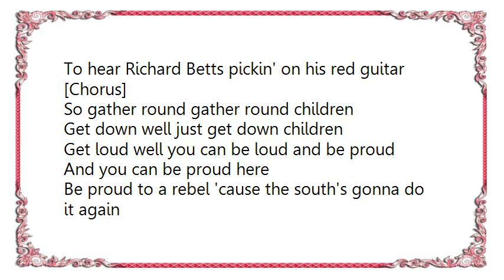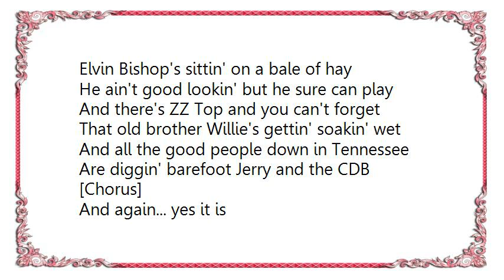Charlie Daniels - The South’s Gonna Do It Again Lyrics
[Lyrics Charlie Daniels - The South’s Gonna Do It Again]
Well the train to Grinder's Switch is runnin' right on time
And the Tucker boys are cookin' down in Caroline
People down in Florida can't be still
When old Lynyrd Skynyrd's pickin' down in Jacksonville
People down in Georgia come from near and far
To hear Richard Betts pickin' on his red guitar

[Chorus]
So gather round gather round children
Get down well just get down children
Get loud well you can be loud and be proud
And you can be proud here
Be proud to a rebel 'cause the south's gonna do it again

Elvin Bishop's sittin' on a bale of hay
He ain't good lookin' but he sure can play
And there's ZZ Top and you can't forget
That old brother Willie's gettin' soakin' wet
And all the good people down in Tennessee
Are diggin' barefoot Jerry and the CDB

[Chorus]

And again... yes it is